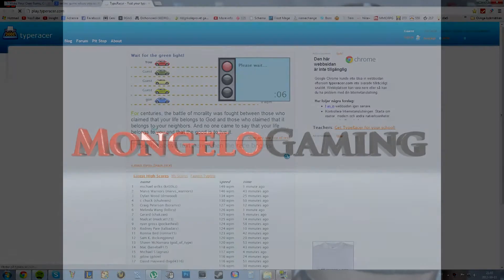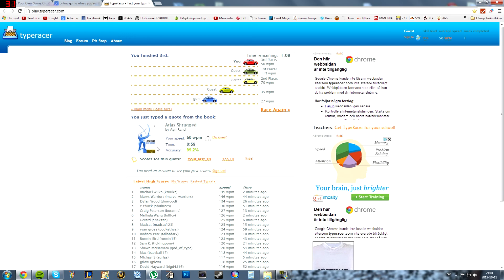Typeracer gameplay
Simply a fun game perfect for killing time.